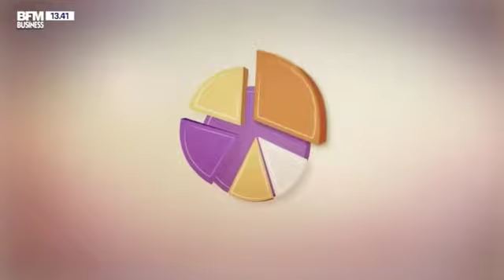Rodolphe Bonnasse : Walmart - Innover pour le commerce | BFM Business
Retrouvez-moi tous les samedis sur le plateau de BFM Business dans l’émission « Innover pour le commerce ». Je parcours le monde à la recherche de nouveaux concepts de magasin innovants Aujourd'hui je vous présente l'innovation de Walmart.

Le laboratoire de Walmart
Cette semaine nous partons chez l’enseigne américaine Walmart qui a inauguré en avril 2019 son nouveau concept « IRL » à Levittown. Idéalement placé non loin des équipes d’ingénieurs, situées dans le New Jersey. Le magasin Walmart est un vrai laboratoire. On y comptabilise 1 500 caméras, pour mesurer la profondeur des rayons, gérer les stocks ou encore analyser le comportement des clients…

Ces caméras ont pour but de collecter des informations qui permettent de piloter le magasin de façon automatisée et ainsi d’améliorer la vie des employés. Ainsi, leur permettant de se concentrer sur le conseil client et la communication du magasin pour le rendre les rayons plus créatifs.

Le magasin abrite une douzaine d’écrans interactifs. L'objectif des écrans est d’éduquer les clients à l’IA en leur expliquant concrètement les cas d’usages traités. De plus, environ 218 problématiques sont analysées en ce moment. Le manque de chariots à l’entrée, la chute de produit ou encore les ruptures en rayon, une espèce de cuisine ouverte sur le digital.

100 serveurs sont d’ailleurs visibles pour illustrer la réalité physique de cette intelligence. Néanmoins, les débuts sont très prometteurs : cet emplacement était systématiquement dans le rouge avant l’installation IRL. Le magasin est aujourd’hui repassé dans le top 10 des magasins les plus profitables de l’enseigne aux Etats-Unis.